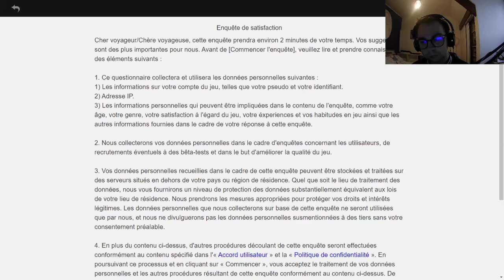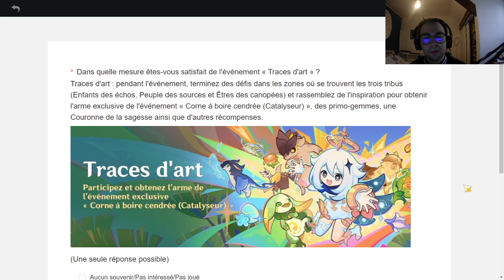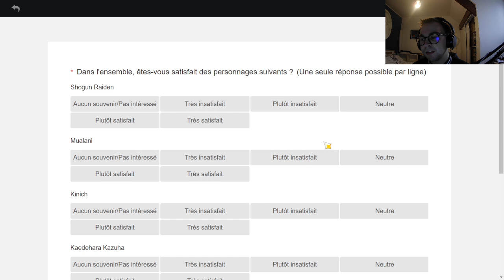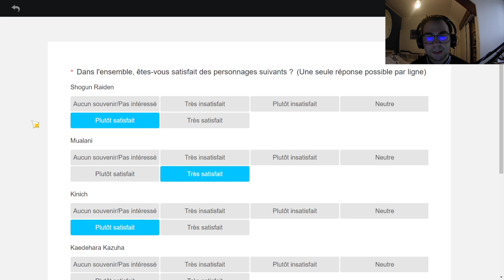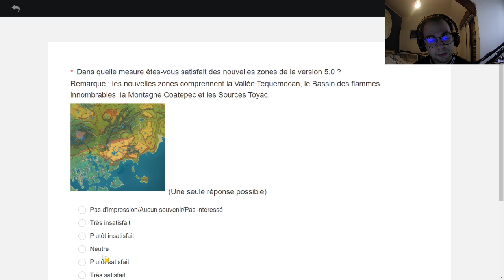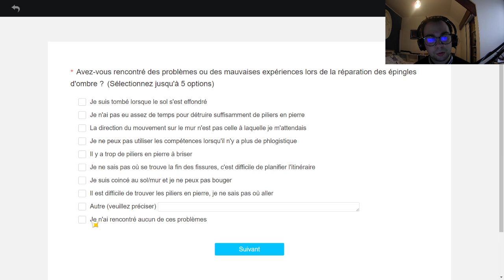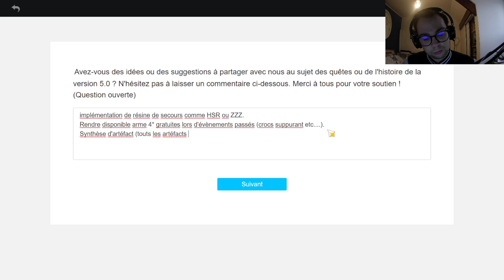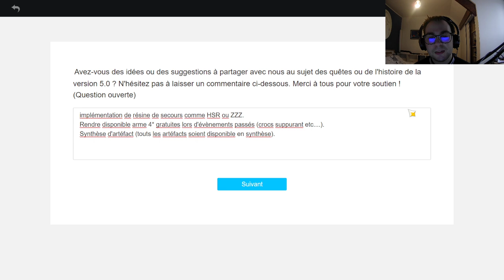Avis sur la maj 5.0 ! Bonne maj pour le début de Natlan?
Salut à tous, aujourd'hui on se retrouve dans une nouvelle vidéo où je réponds à l'enquête de satisfaction d'hoyoverse afin de donner mon avis pour la maj 5.0.